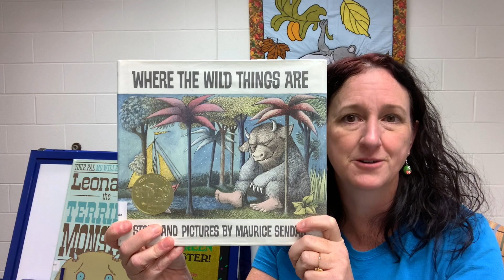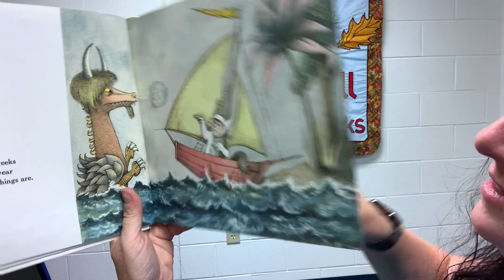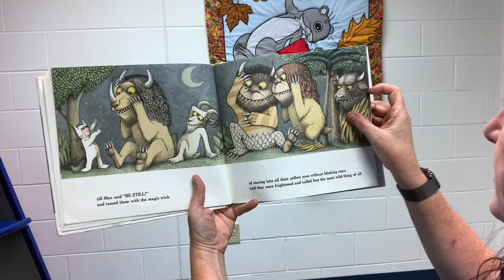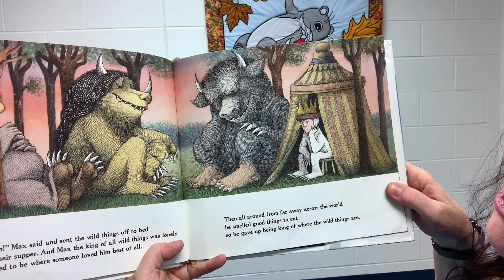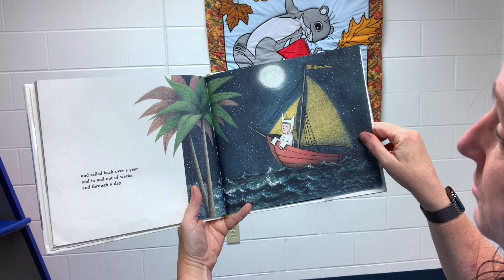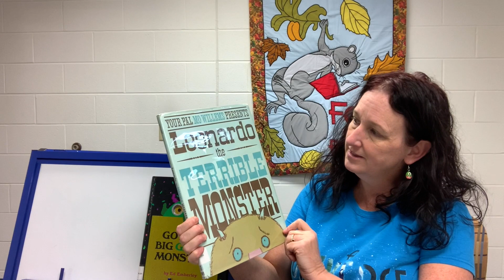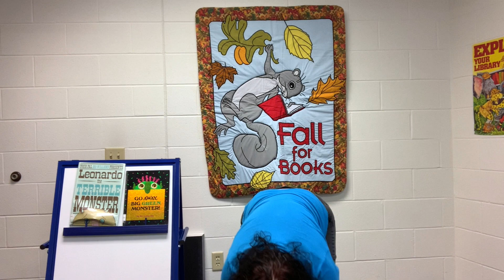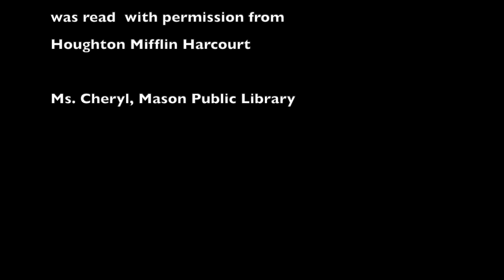MONSTER Story Time (with Ms. Cheryl)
Ms. Cheryl reads "Where the Wild Things Are" by Maurice Sendak (with permission from Houghton Mifflin Harcourt until 12/30/21) and tells a puppet version of "Go Away, Big Green Monster" by Ed Emberley. for instant access to these books, movies, and more - free with your library card login. Dance along to "Horns, Fangs, Kness, and Claws". Print and cut out the your own label for "Monster Spray" then wrap it around a spray bottle of water.